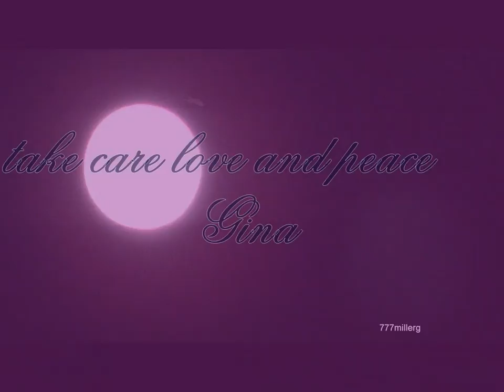still-shots of ufos october full moon2011